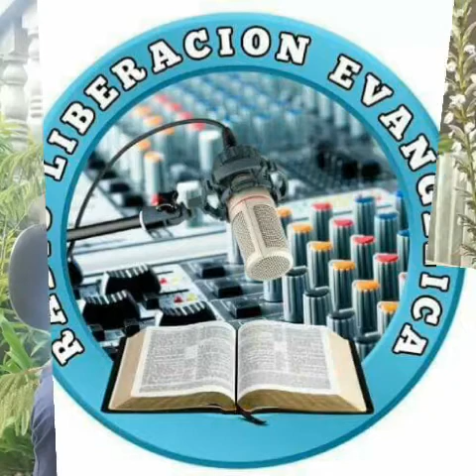Francisco Enoc sigamos adelante